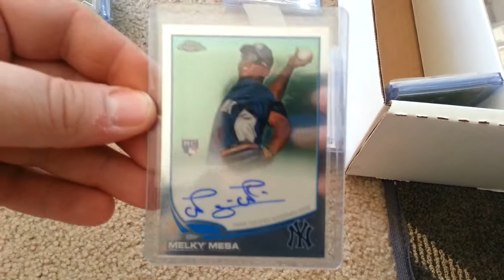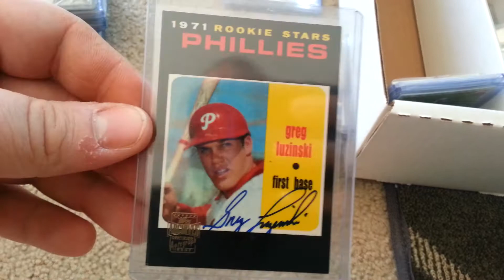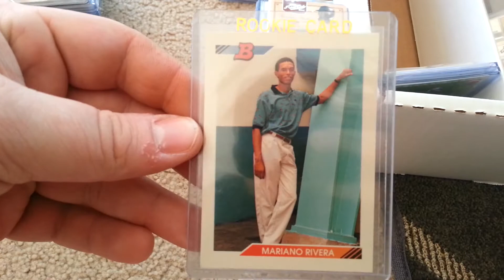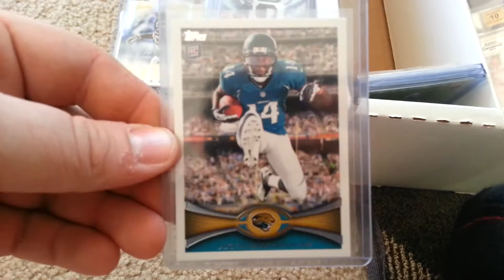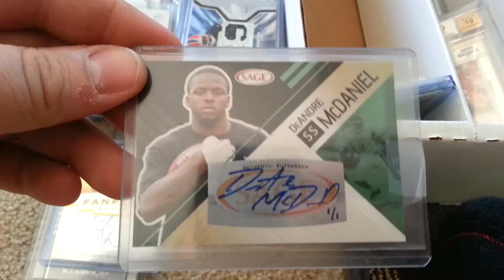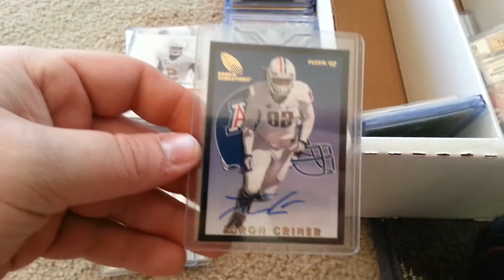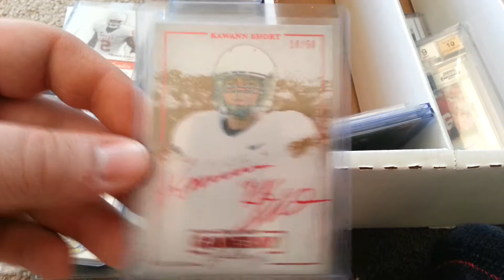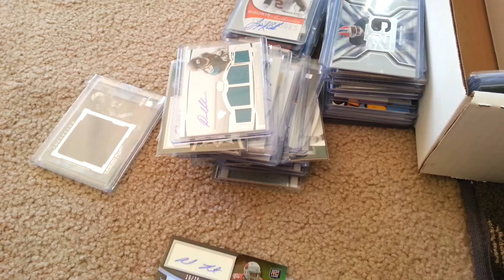Update ft/fs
Anything is for sale and trade. Just pm me on here or facebook (buzzbomb sportscards)